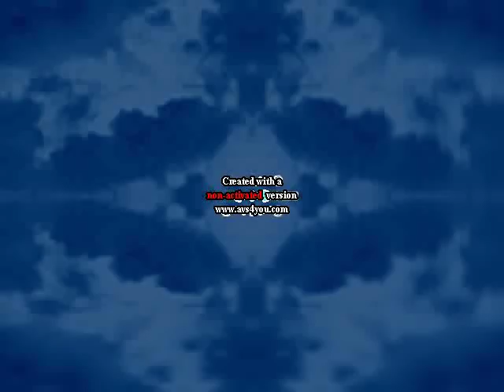Microshaft Winblows 98 Effects 2 In G Major Mirror Top